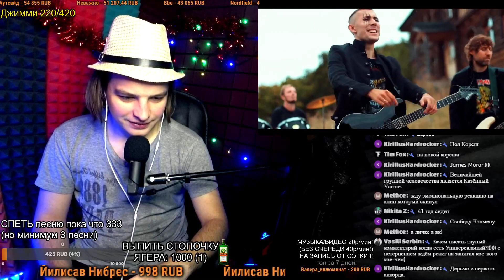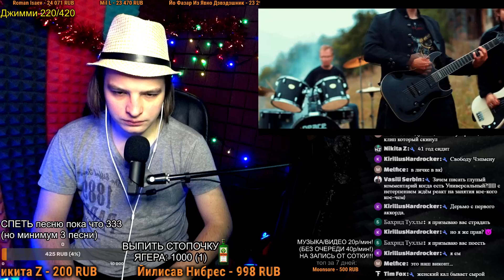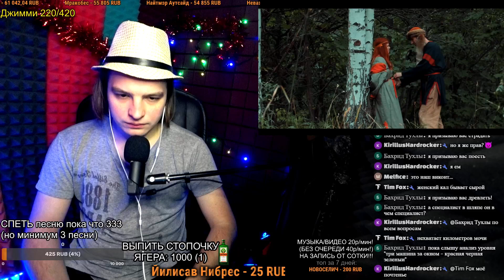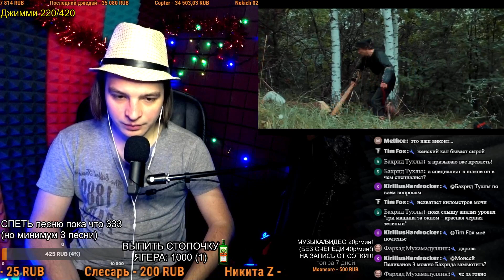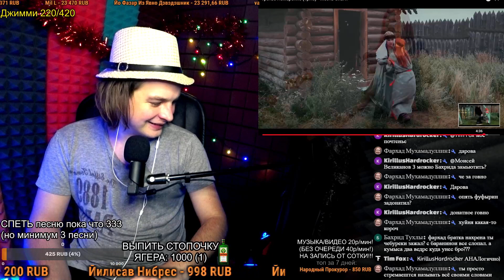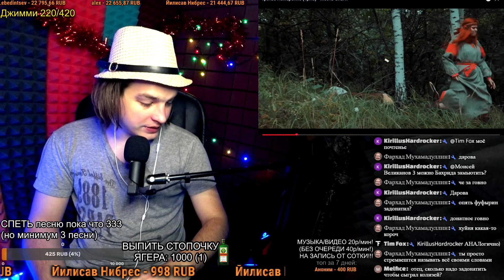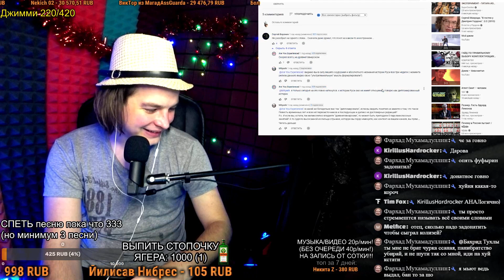СМОТРИМ: Третье Измерение (ТрИз) - Месть Ольги